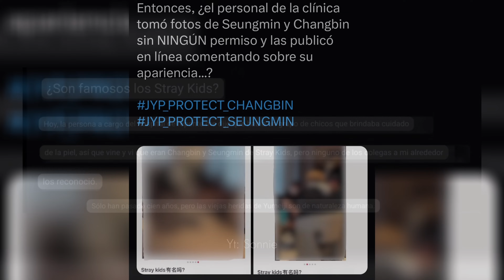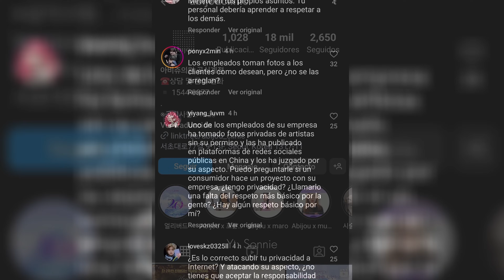PIDEN A JYPE PROTECCIÓN PARA SEUNGMIN Y CHANGBIN DE SKZ DESPUES DE QUE SE PUBLICARAN FOTOS PRIVADAS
Mini videos 🍃
Todos los dias contenido nuevo 👻🙇🏻‍♀️